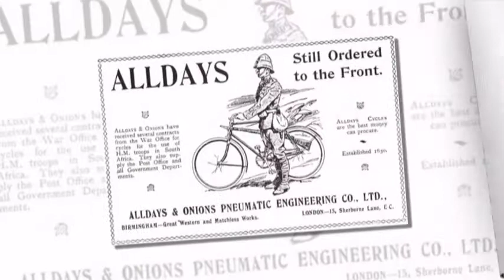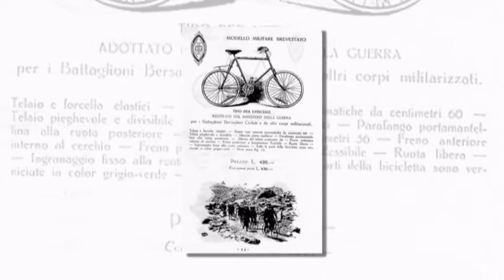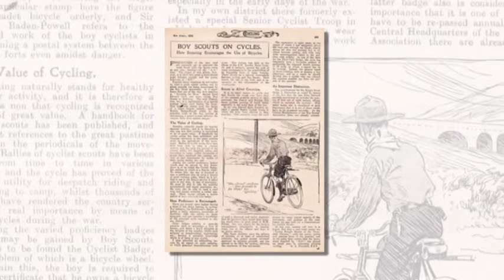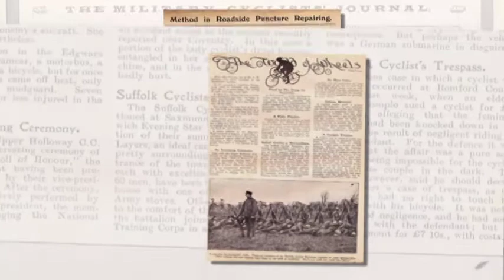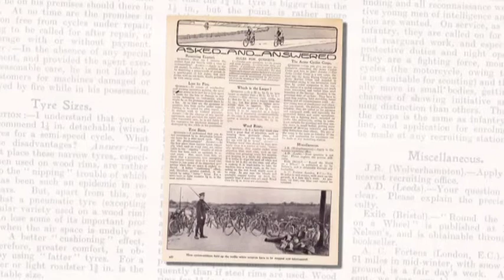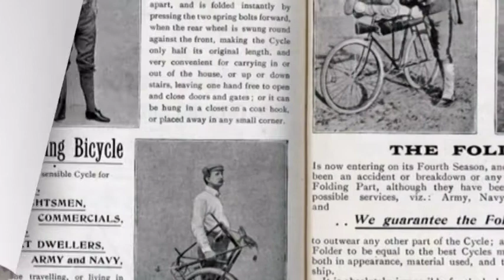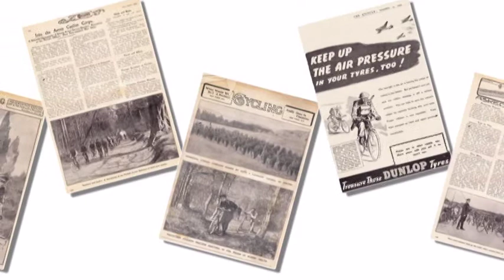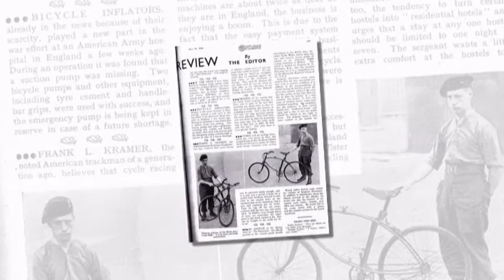STORIA DELLA BICICLETTA D'ORDINANZA, annunci nell'editoria d'epoca